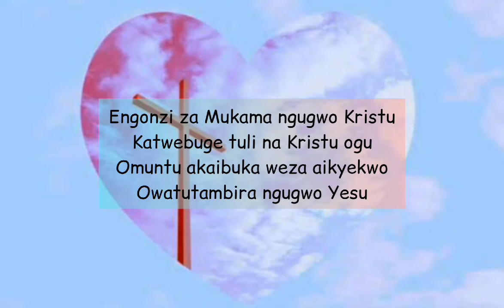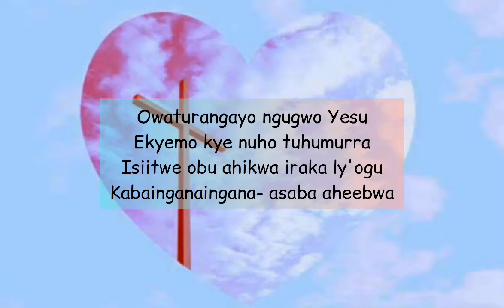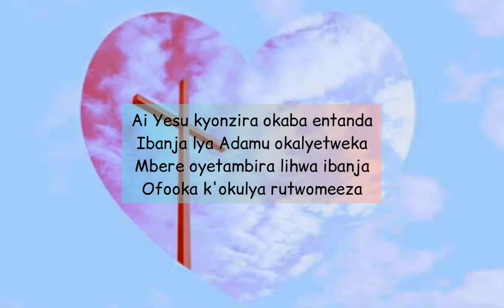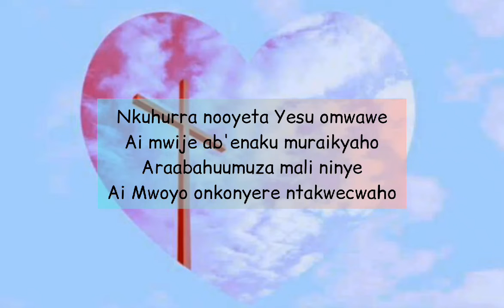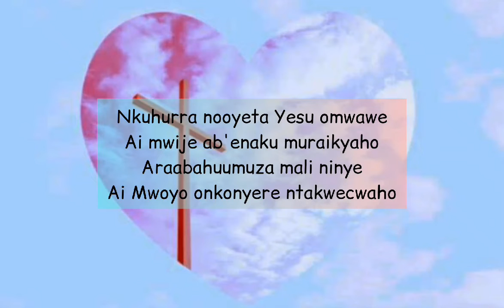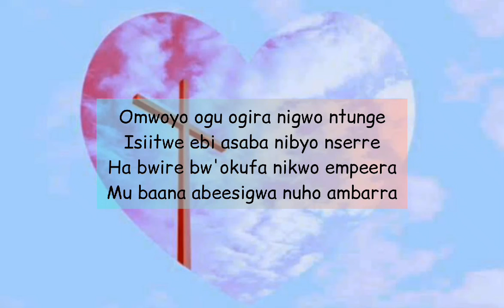Engonzi za Mukama Ikaserra Itwe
Fort Portal diocese song